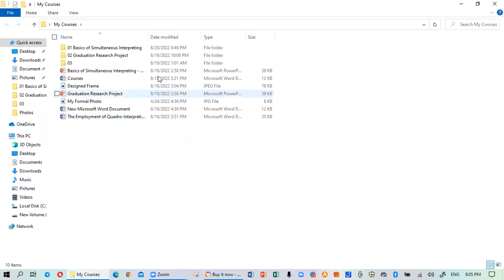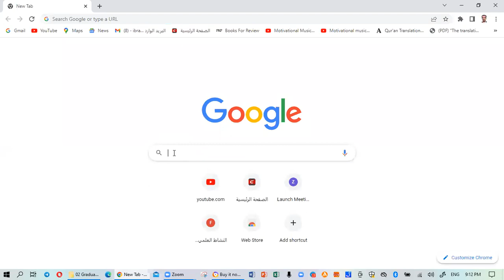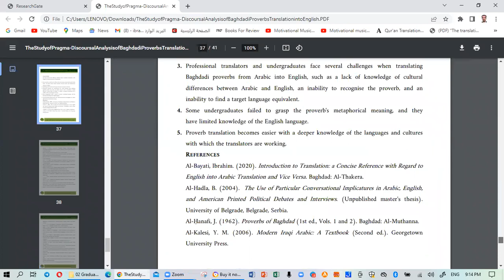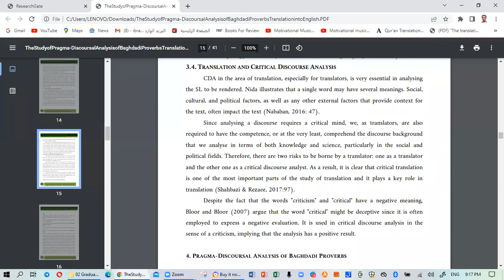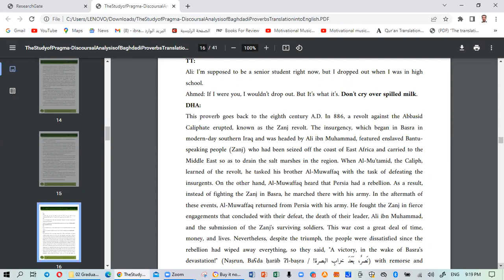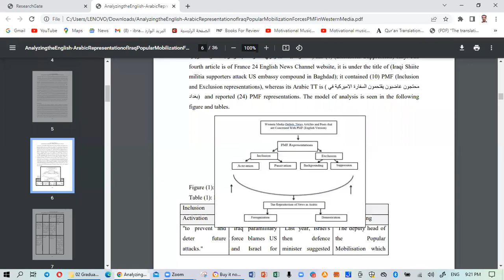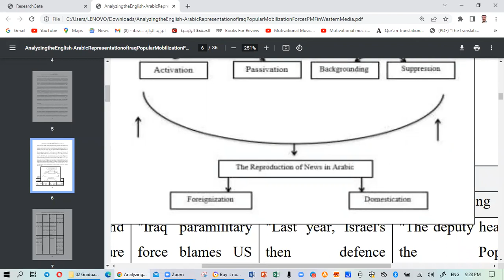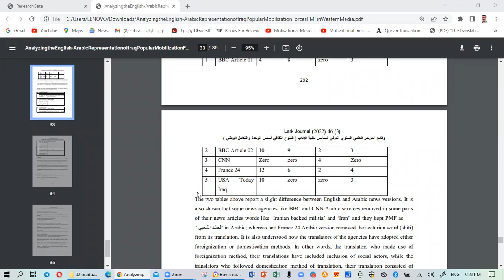Lecture 03 of Graduation Research Project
المحاضرة الثالثة من دورة الية كتابة بحث التخرج